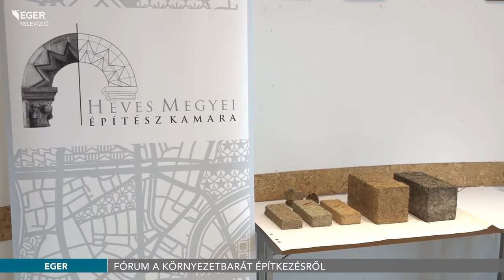Fórum a környezetbarát építkezésről - 2020.03.17.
Zöld forradalom az építészetben címmel konferenciát szervezett a Heves Megyei Kereskedelmi és Iparkamara, a Heves Megyei Építész Kamara és a Környezettudatos Építők Szervezete március 13-án, pénteken. Az összejövetel célja a természetes, természetes eredetű és környezetet nem terhelő, egészséget nem károsító, az építés helyszínén újrahasznosítható építőanyagok használata, a zöld szemléletű építéskultúra megismerése és népszerűsítse volt.